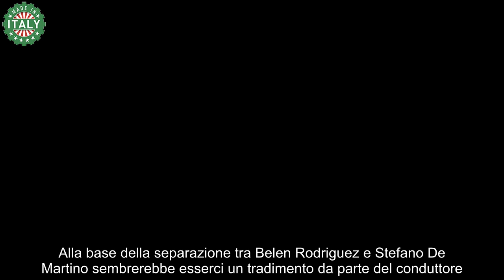Belen Rodriguez, la madre lancia una frecciatina a Stefano De Martino cosa sta succedendo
Belen Rodriguez e Stefano De Martino sono senza ombra di dubbio i personaggi più chiacchierati di questa estate. La notizia della separazione tra la coppia sembra essere ormai certa, anche se molti sono convinti che si tratti di una mossa mediatica. Nel corso delle ultime ore è tornata a far parlare di sé Veronica Cozzani; la madre di Belen si è infatti resa protagonista di un gesto che non è passato inosservato.